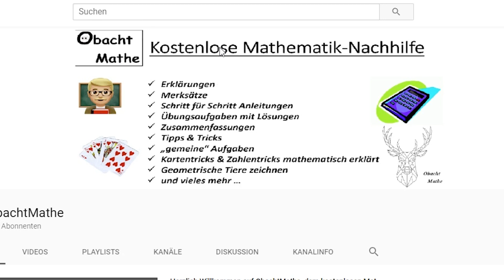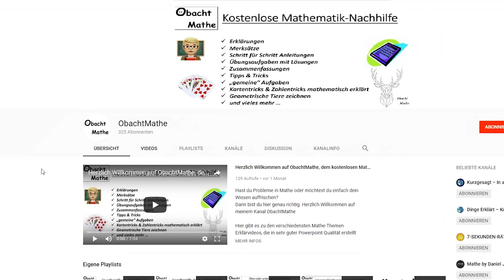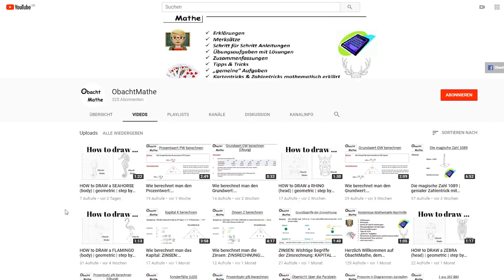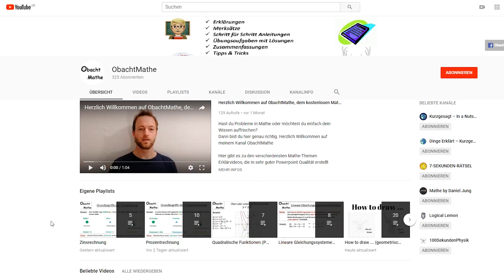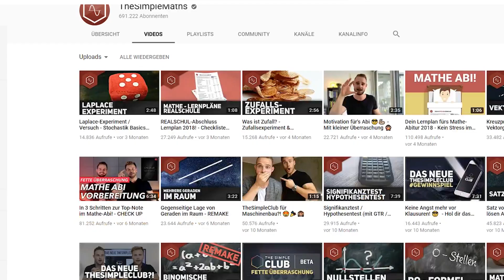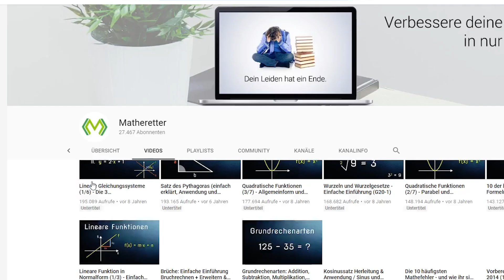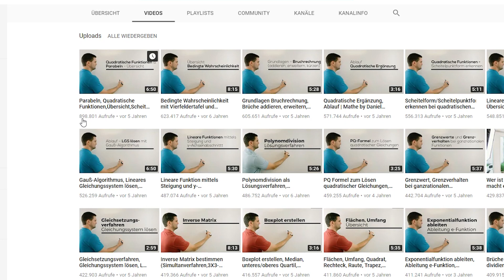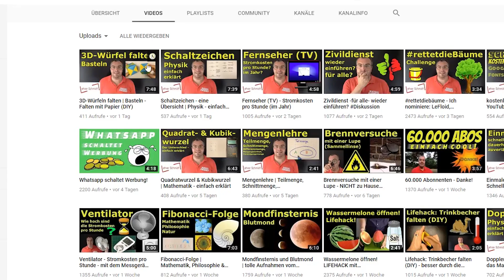So hilft dir deine Konkurrenz, auf YouTube zu wachsen | Challenge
Im heutigen Challenge Video schaue ich mir den Kanal ObachtMathe an und gebe Tipps, was noch verbessert werden kann.

Wenn du möchtest, dass ich mir auch dienen Kanal anschaue, nimm an der kostenlosen Challenge bei und vielleicht bist du auch bald einer der glücklichen Gewinner:

Dann bist du hier genau richtig! Ich biete dir wöchentlich neuen Input und neue Tipps, um deinen YouTube-Kanal auf das nächste Level zu bringen.

▬ Mein Equipment ▬▬▬▬▬▬▬▬▬▬▬▬▬

Viele weitere Informationen & verschiedene kostenlose Downloads findest du auf meiner

▬ Social Media ▬▬▬▬▬▬▬▬▬▬▬▬▬▬▬